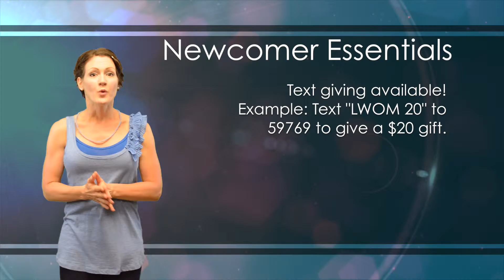Announcements: July 26, 2015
Living Word Outreach Ministries' video announcements for July 26th, 2015.
New Birth Book Testimonies - Child Dedication